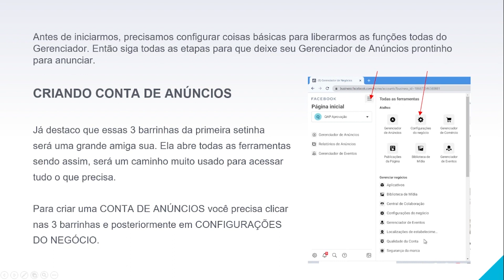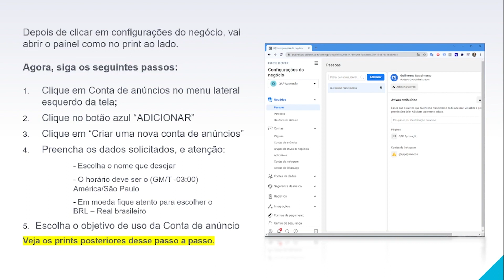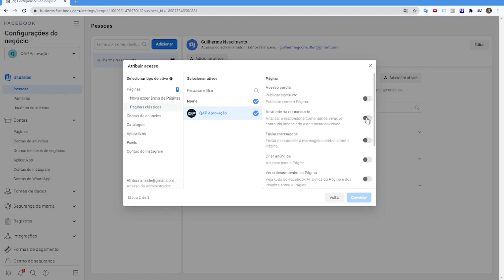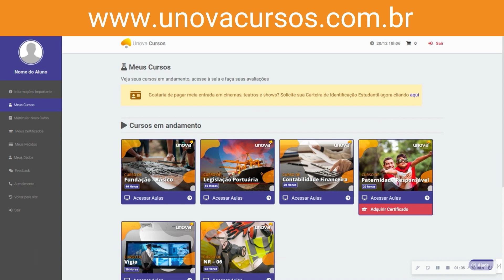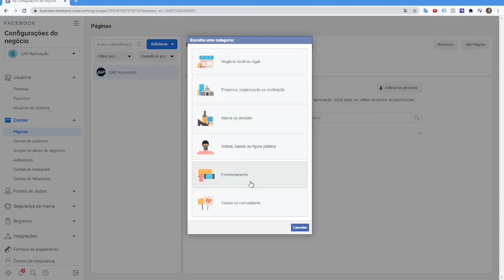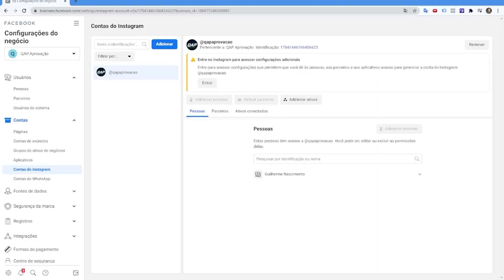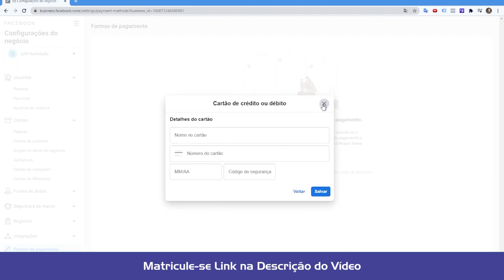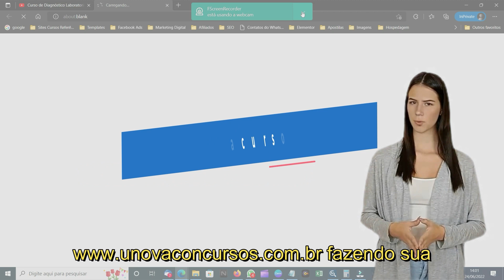Curso Facebook Ads | UNOVA CURSOS GRATUITOS: Aula 02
Domine a arte da publicidade online com nosso Curso Completo de Facebook Ads na UNOVA CURSOS! Seja você um empresário, profissional de marketing ou entusiasta, este curso é essencial para maximizar o impacto de suas campanhas.